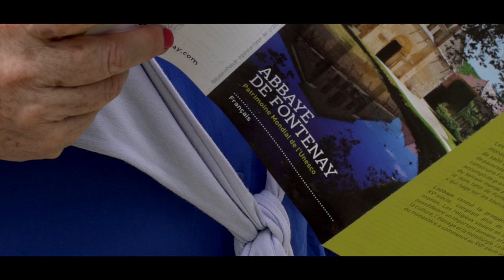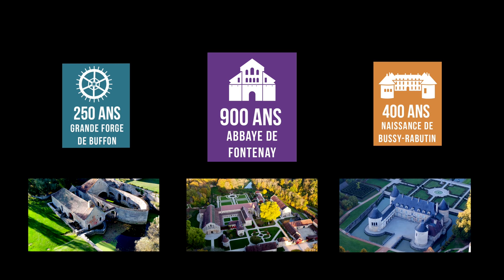EpiquesEpoques2018 - Les 900 ans de la fondation de l’abbaye de Fontenay